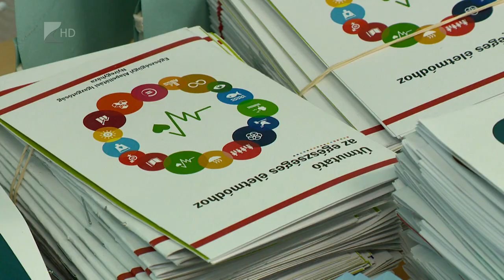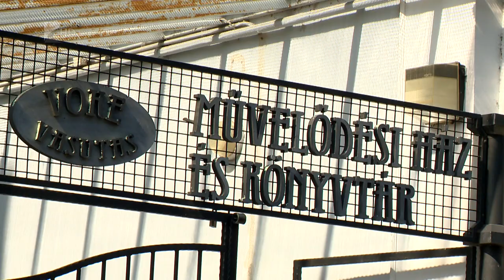Egészségnapok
Ingyenes egészségügyi szűréseket szervez az Egészségügyi Alapellátási Igazgatóság Nyíregyházán.
A rutinvizsgálatokon kívül az egészséges életmóddal kapcsolatos előadásokat is hallhatnak a résztvevők. A szerdai egészégnapot követően szombaton is várják az érdeklődőket a Vasutas Művelődési Házba.